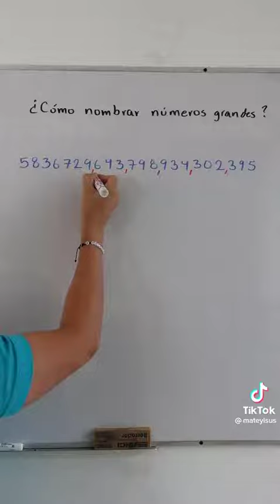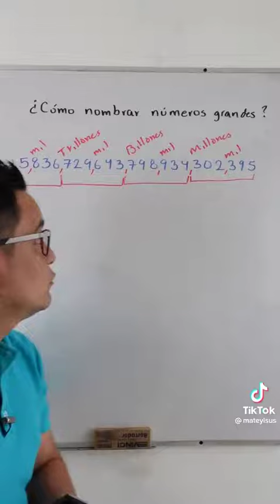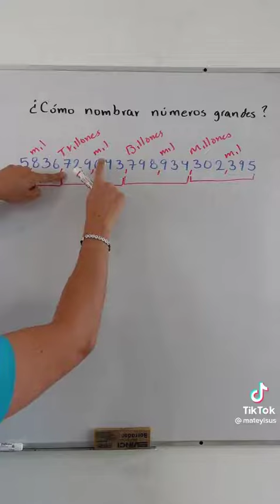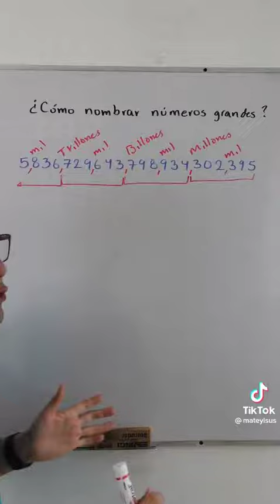como leer millones muy buen video